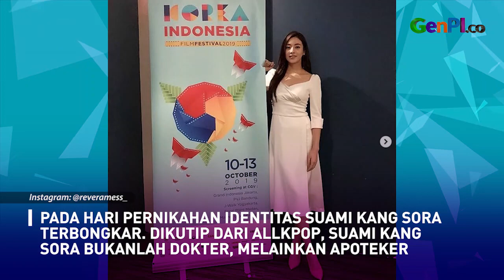Kang Sora Menikah, Jangan Kaget sama Identitas Suaminya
Aktris Kang Sora menikah pada 29 Agustus 2020. Kang Sora menikah dengan seorang pria yang bukan berasal dari kalangan selebritas. Sebelumnya, si Cantik Kang Sora pernah menjalin hubungan dengan Hyun Bin.

JANGAN LUPA INSTAL APLIKASI GENPI.CO :
APPSTORE: